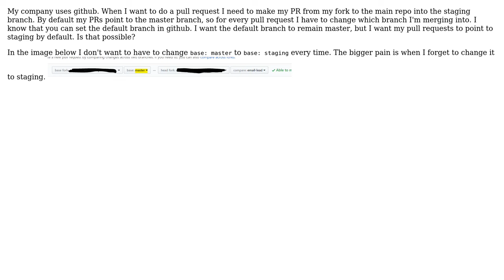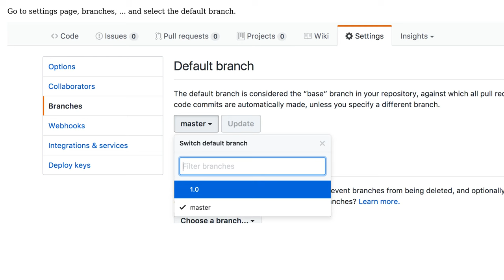default branch for pull request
With thanks & praise to God, and with thanks to the many people who have made this project possible! You are responsible for your own actions.